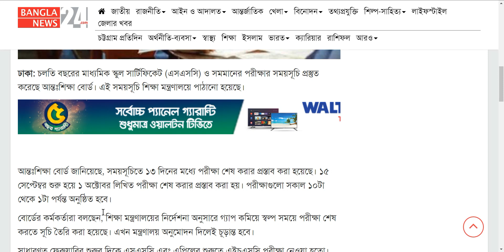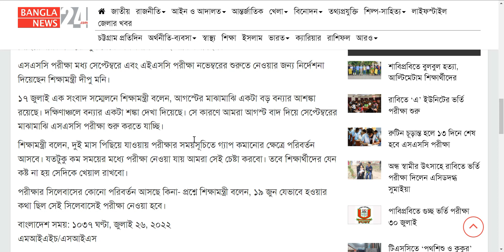রুটিন চূড়ান্ত হলে ১৩ দিনে শেষ হবে এসএসসি পরীক্ষা